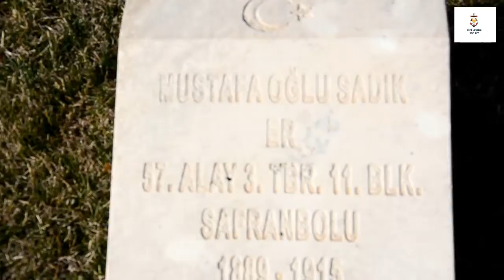🎞 SEYYAH-I EBEDİ ''ÇANAKKALE'' - 57. ALAY - KISSADAN HİSSE 1 - 12. BÖLÜM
VİDEO KAPAK FOTOĞRAFI:
- FOTO: Hasan KOYUNCU

HAZIRLAYAN
Hasan KOYUNCU

- VİDEO'YU BEĞENMEYİ,
- PAYLAŞMAYI,
UNUTMAYINIZ.

PERSPEKTİF PROJECT
2017

(İçerikler hakkındaki görüş ve önerileriniz bizim için önemli. Sizlere daha iyi içerikler üretebilmek adına görüş ve önerilerinizi lütfen bizimle paylaşın)

Telif Hakları
- Bu kanalda bulunan metin, video, seslendirme ve sair içeriklerin hakkı 5846 sayılı Fikir ve Sanat Eserleri Kanunu çerçevesinde aşağıda açık faaliyet hesapları belirtilmekte olan Perspektif Project'e aittir.
- İkinci ve üçüncü şahıslar, tüzel kişiler, Youtube ve benzeri hizmet veren video sayfalarındaki kanal ve hesaplar, web sayfaları, Bloglar, Twitter, Facebook, Google+, Pinterest gibi sosyal paylaşım platformlarında izinsiz veya kaynak gösterilmeden paylaşılamaz ve kopyalanamaz.